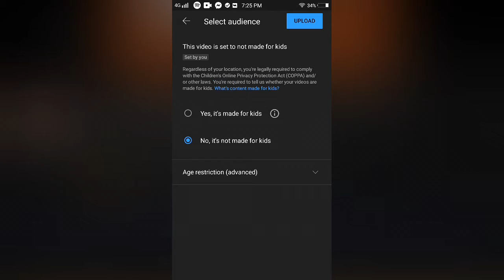UPLOAD FAILED YOUTUBE